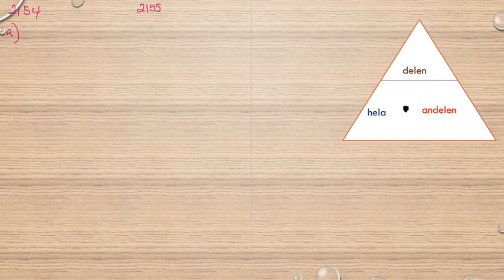Matematik 5000 Ma 1a röd Kapitel 2 Procent Promille och ppm 2154